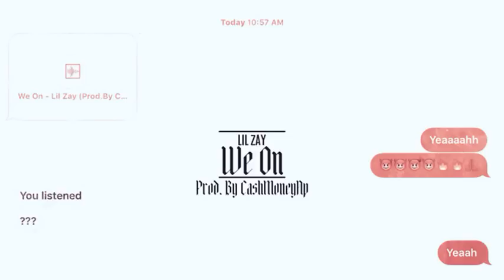Lil Zay - We On [Prod. By CashMoneyAP]